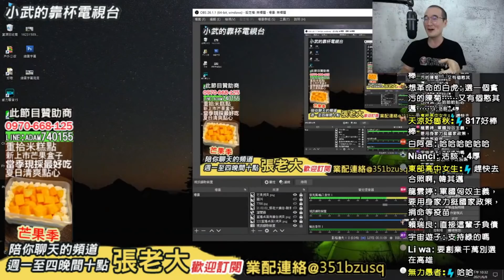瑞豐夜市快倒了高雄市長在哪？館長投資高雄遇疫情